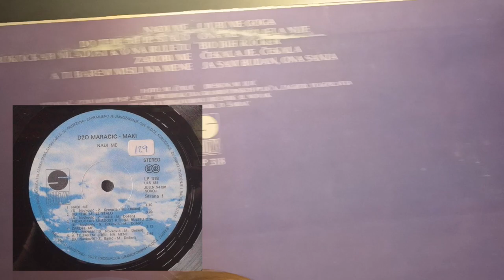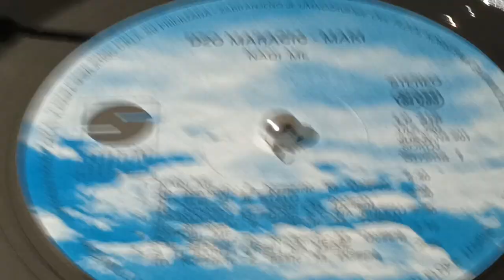Džo Maračić - Maki – A Ti Barem Misli Na Mene *1980* /// *vinyl rip ♫*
Suzy – LP 318

Lyrics By: Zoran Bašić
Arranged By:  Mato Došen

Design – M. Ilić

Preamp: Pro-ject Tube Box S2  (2 x Ei Niš 12AX7 Tubes)
Turntable: Technics Direct Drive Automatic SL-1700 mk2
Cartridge: Audio-Technica VM95ML
Soundcard Line-in: Steinberg UR44

PROMOTION ONLY!

Nonprofit organization.